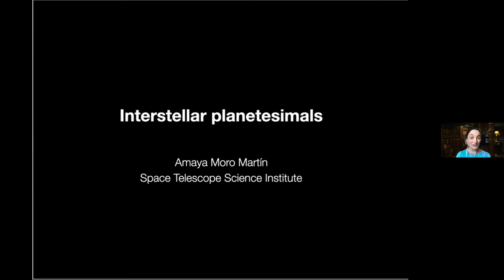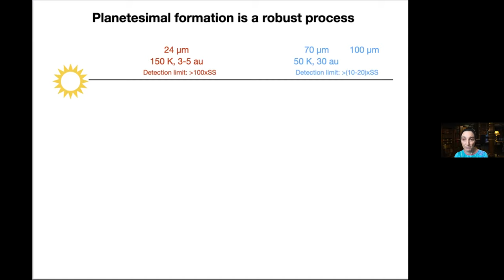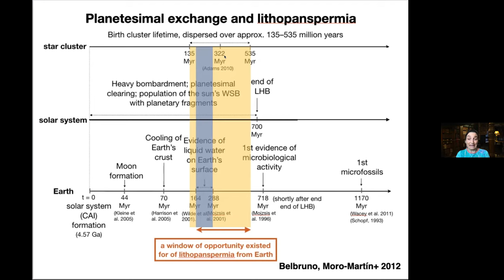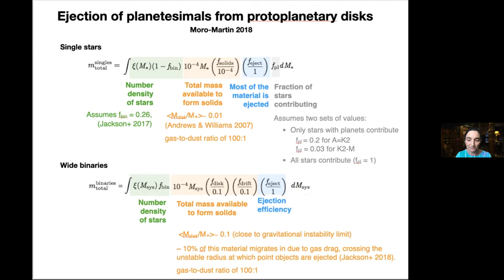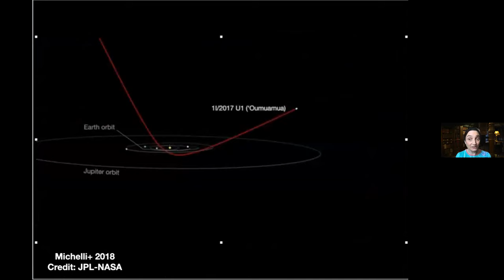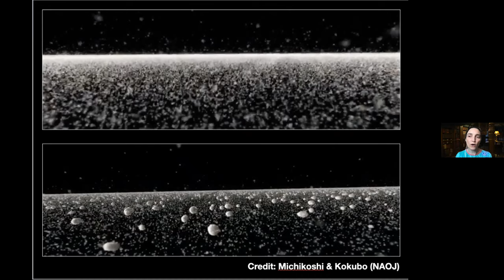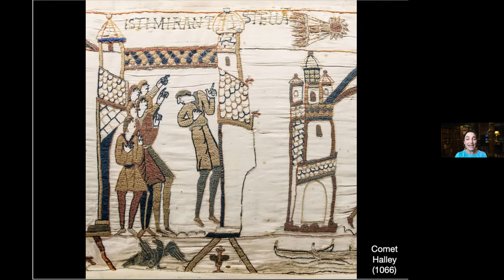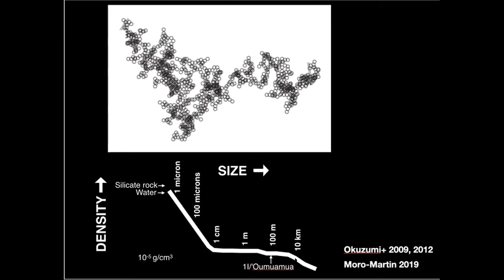Dra. Amaya Moro-Martin: Interstellar planetesimals: 1I/Oumuamua and 2I/Borisov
Fecha: 01/07/2021
Conferenciante: Dra. Amaya Moro-Martín
Filiación: Space Telescope Science Institute, Baltimore, Maryland, USA

Extensive surveys of extrasolar planets and of circumstellar disks around nearby stars show that planets and dust-producing planetesimals, similar to the asteroids, Kuiper belt objects and comets in our solar system, are ubiquitous around others stars. The planetesimal population of the young solar system was very numerous initially but the majority of the objects ended up ejected due to gravitational perturbations with the planets and other external perturbers. Numerical simulations indicate that many other planetary systems would have experienced a similar evolution, yielding to an interstellar space filled with ejected planetesimals. This is why, for decades, we had been puzzled that none of these interstellar planetesimals was ever detected crossing the solar system, even though it would have been easily identified as a hyperbolic comet. Then, when 1I/‘Oumuamua, the first interstellar interloper, was finally discovered, our puzzlement grew into utter bewilderment. From its detection with PanSTARRS, and taking into account the depth and duration of this survey, we can infer how many 1I/'Oumuamua-like objects are out there and this number, we will see, is at least ten times larger than what one would be expected from the ejection of planetesimals from extrasolar planetary systems, leaving unanswered the question of its origin. Furthermore, even though we would expect most of the ejected planetesimals to be icy, because the majority would originate from the outer regions of their parent systems, 1I/‘Oumuamua did not show evidence of any of the outgassing typical of solar system icy bodies, leaving unanswered the question of its composition. The discovery of 2I/Borisov, the second interstellar interloper, with an unquestionable cometary composition, has reassured us that a population of icy interstellar planetesimals exists. Similar to their crossing of our solar system, these interstellar planetesimals will also enter the environments where planet formation is taking place.